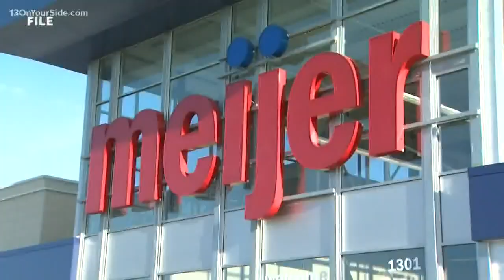Meijer employee tests positive for COVID-19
An employee of the Cedar Springs Meijer has tested positive for COVID-19, the grocery store chain said Monday, April 6.

Meijer said they cannot disclose more information about the individual, but they said the information was communicated to all their team members at the store.

"The affected team member and anyone who could be identified as high risk under CDC guidelines will be paid through our pay continuation program," Meijer said.